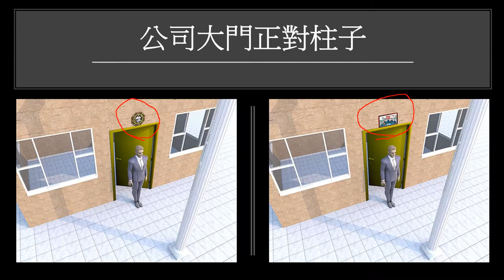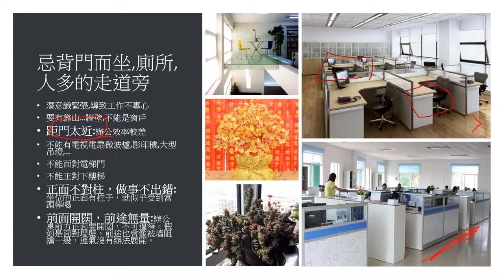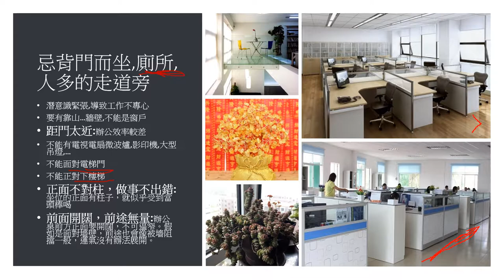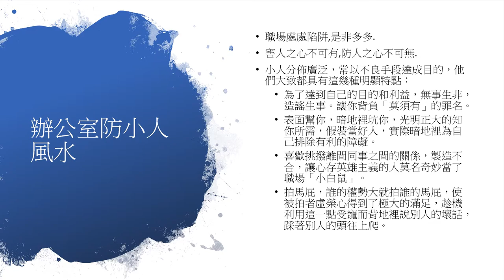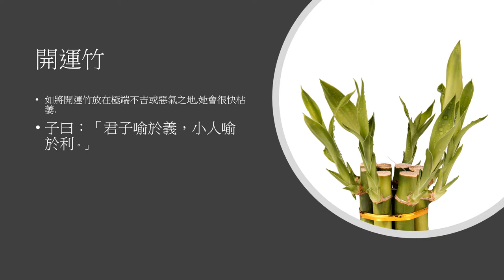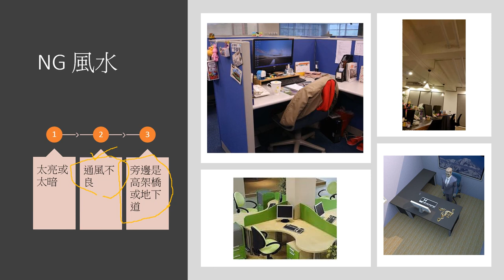辦公室風水必須注意的事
辦公室風水